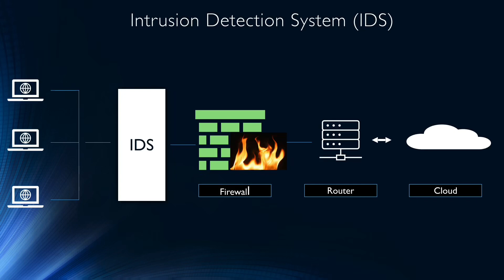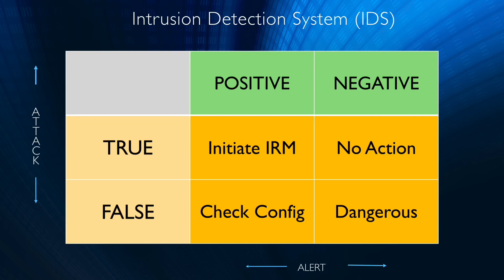সাইবার সিকিউরিটি False positive and False Negative IDS issues - Cyber Security Part 5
সাইবার সিকিউরিটি  Intrusion Detection System (IDS) and IPS - False positive and False Negative - Cyber Security Part 5